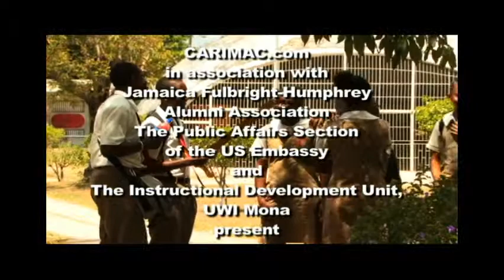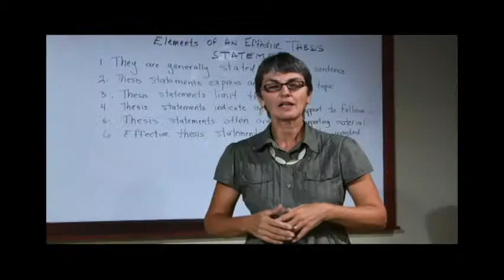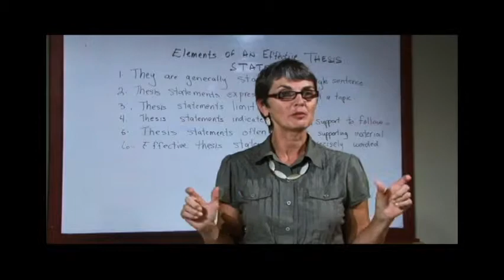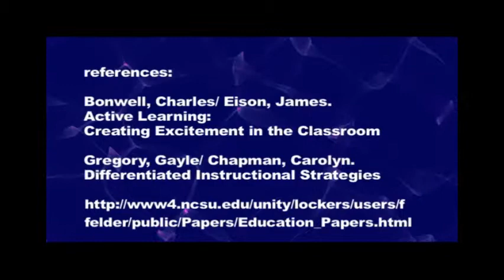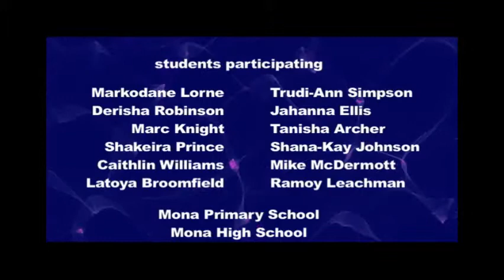Active Teaching and Learning: The Jigsaw Method